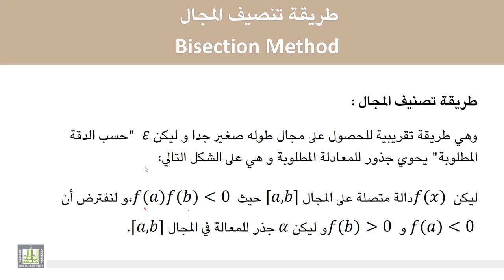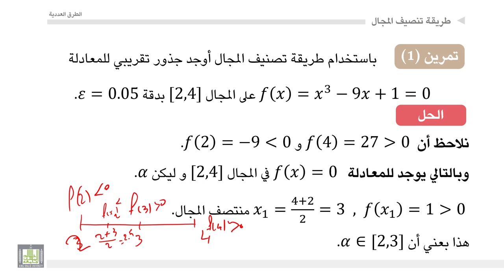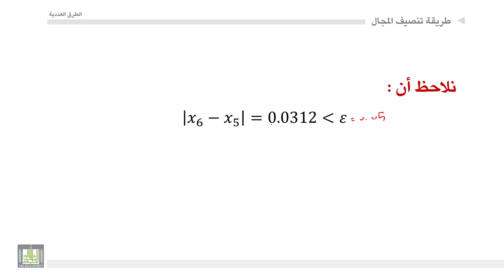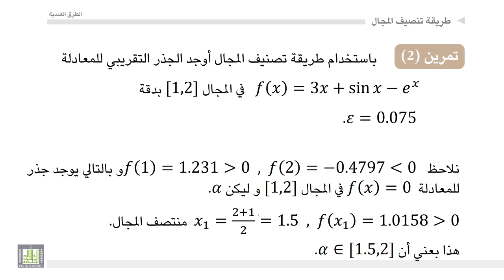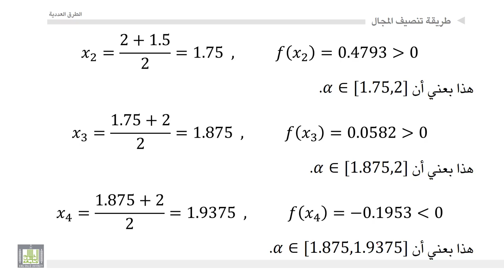الطرق العددية | 1-6 | طريقة تنصيف الفترات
المقررات المفتوحة
طريقة تنصيف الفترات